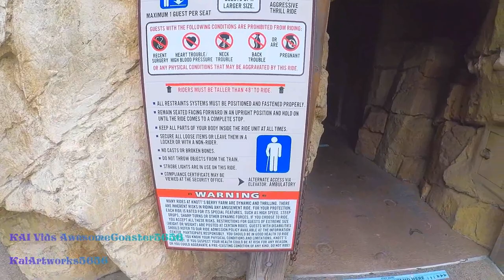Ghostrider On-Ride & Queue (NO LINE) 1080p 60fps POV Wooden Roller Coaster | Knott's Berry Farm 2021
Longer title: Ghostrider On-Ride and Entrance to Exit queue with Safety Measures and NO LINE | 1080p Full-HD 60fps POV | Custom Coasters International, and Great Coasters International Retracked Roller Coaster at Knott's Berry Farm (5/8/2021 aka Re-opening Weekend for Season Passholders)

Timestamps (Would be become valid once the premiere ends):

Intro-0:00

Title-0:09

Entrance (Queue)-0:22

In the Upper Queue House/Station + operations-3:45

On-Ride (Front Row)-5:09

On-Ride (Back Row)-7:49

Exiting the Ride + some Off-Ride shots-10:22

Train returning to the station-12:08

Guests Entering and Exiting the Vehicle-12:25

Exit-13:22

Various Off-Ride shots + Plaza Walkthrough-14:40

Outro-24:00

CCI = Custom Coasters International
GCI= Great Coasters International

GhostRider is the longest, tallest, and fastest wooden roller coaster on the West Coast! Looming 118 feet over historic Ghost Town, GhostRider is the largest attraction at Knott’s Berry Farm and one of the longest and tallest wooden roller coasters in the world. Brave riders enter a mysterious mine and board gold, silver or copper mining car before being sent galloping along over 4,500 feet of twisting timber. The massive roller coaster includes 14 hills providing tons of air time throughout the nearly three minute journey. For the ultimate thrill, take a ride at night when every twist and turn is hidden in darkness.
GhostRider has been routinely featured on the lists of the best wooden coasters in the entire world since opening in 1998. In late 2015 through spring 2016, a complete track refurbishment was performed on the ride creating an improved ride experience with a smoother track and new trains.

Manufacturer(s):
-Custom Coasters International (originally)
-Great Coasters International (Refurbirshment)

Speed: 56 MPH

Duration: 2:40

Opening date: December 8, 1998

After huge refurbirshment: Spring 2016

Credit to Knott's Berry Farm website and Wikipedia for details.

Recorded in 5/8/2021 (Season Passholder Re-Opening Weekend)